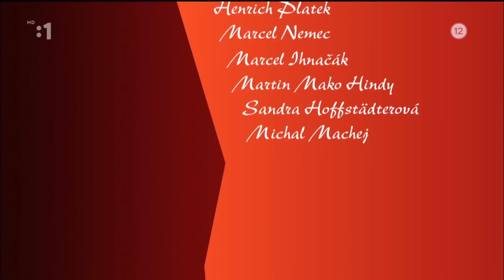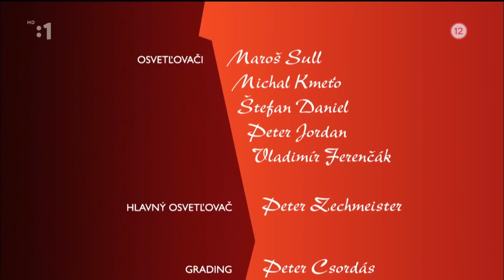Filmoviedky 01-07/03 : Olé, zápražka (TV film) ,SK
Komedie
Príbehy zo súčasnosti, moderné spracovanie, hrdinovia v podaní najlepších slovenských hercov... Pripomeňte si jedinečný cyklus pôvodných televíznych filmov. Filmoviedky.
Humorne ladený príbeh o mladých ľuďoch, ktorí medzi sebou zápolia nielen v kuchyni, ale aj v živote.
Šéfkuchár Mário ľúbi majiteľovu dcéru Alicu. Do reštaurácie Granada prichádza Carlos a ako nový šéfkuchár mení tvár celého podniku i koncepciu jedálneho lístka...